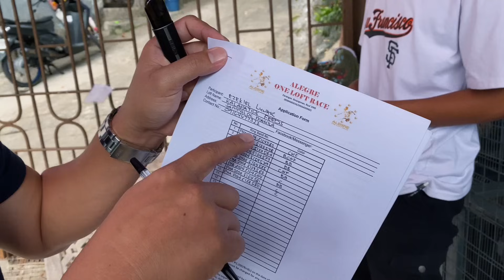ALEGRE ONE LOFT RACE (KALAPATIDS FEEDS) [2024]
FOLLOW EZEKIEL LUNAR OFFICIAL